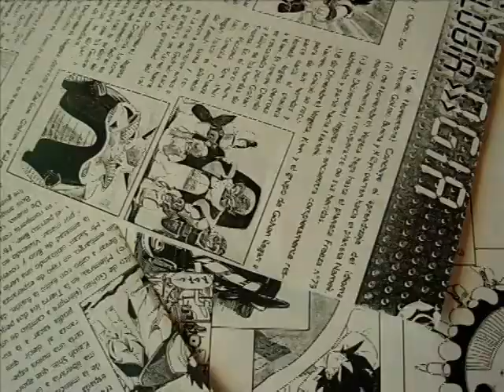Sombrero Negro (corto talquino)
Diaporama dirigido por Marcos Saavedra.
Sombrero Negro trata de  joven solitario que vive en su propio mundo de fantasías y sueños.

Zatierra Team Producciones
Kakotov Films